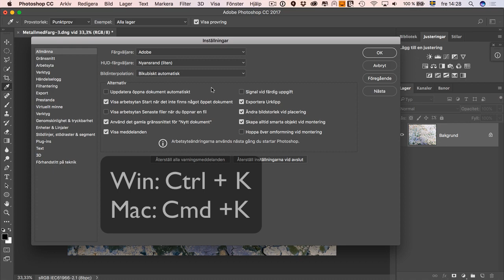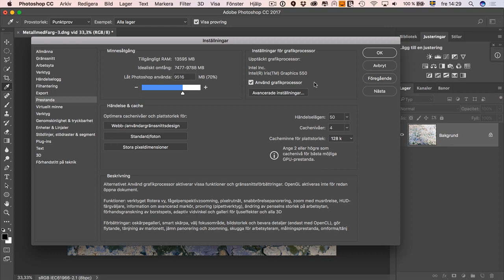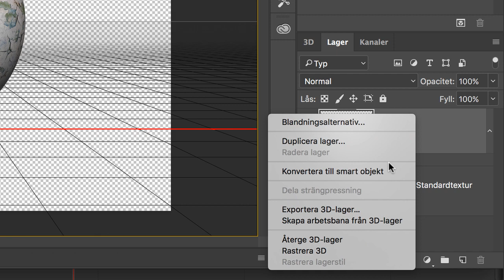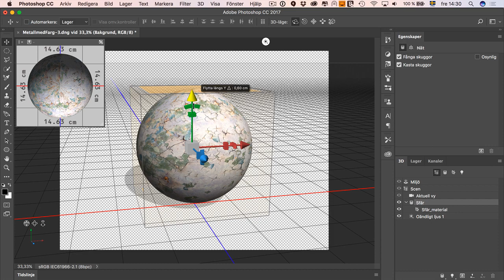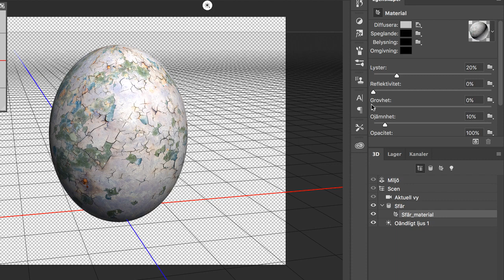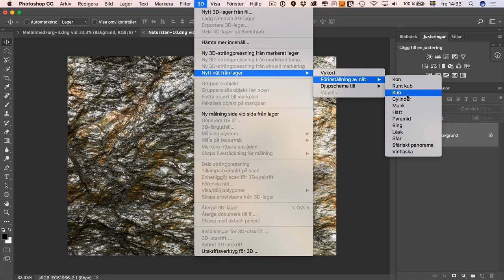Skapa ett 3D-objekt med din egen textur i Photoshop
I Photoshop CC finns ett 3D-läge som gör det busenkelt att placera en textur på en tredimensionell form, exempelvis ett klot eller en cylinder.

Ladda hem texturer i raw-format i vårt stora arkiv för medlemmar